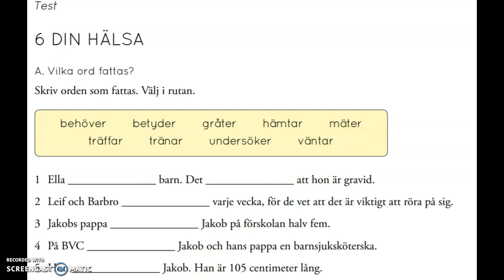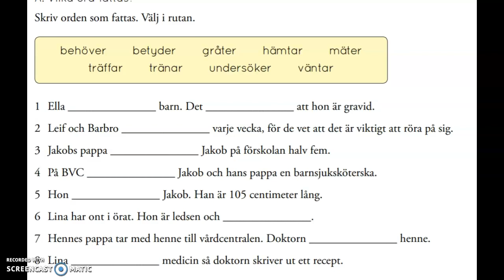1 B - Din hälsa